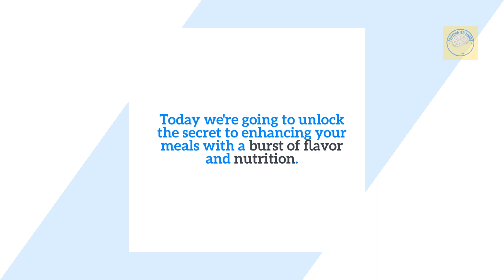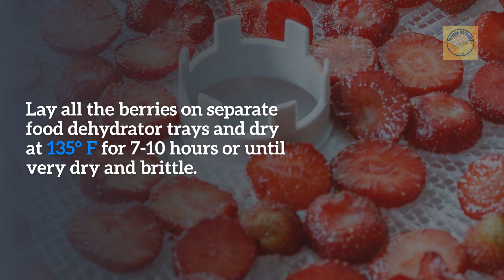Unlock the Power of Your Kitchen: How to Make Homemade Berry Powder!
Welcome to a world where nutrition meets deliciousness! In this video, we're going to show you how to effortlessly create your own homemade Berry Powder, a versatile and nutrient-packed addition to your meals. Learn from our in-depth guide on how to transform simple berries into a powerful superfood right in your own kitchen.

Get ready to explore the benefits of Berry Powders, like their high nutritional content, organic nature, and their versatility as a flavor enhancer for your favorite dishes. You'll also discover how making them at home is not only easy but also cost-effective.

Whether you're a seasoned chef or a cooking enthusiast, this video will provide you with expert advice, safety precautions, and personal experiences to guide you effectively. We'll walk you through every step of the process, from selecting the right berries to storing your homemade powder properly.

Don't forget to try adding Berry Powders to your muffins, cakes, pancakes, and even your morning smoothie for an exciting twist! So why wait? Dive into the fantastic world of homemade ingredients and elevate your culinary skills.